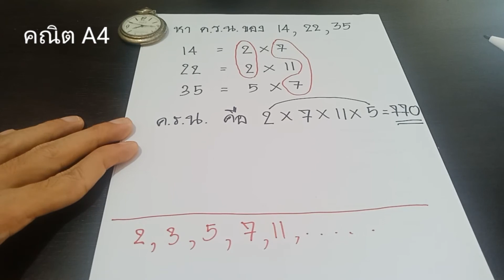หา ค.ร.น. วันละข้อ EP. 4 | หาตัวคูณร่วมน้อยด้วยวิธีแยกตัวประกอบ [คณิต A4]